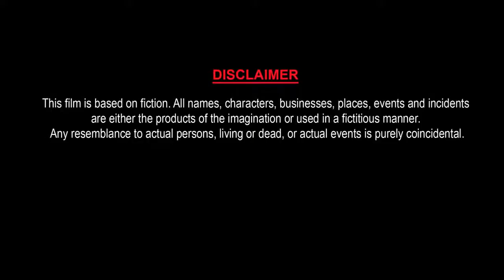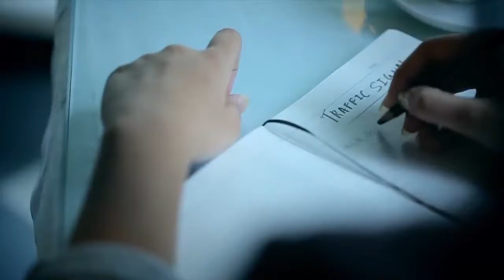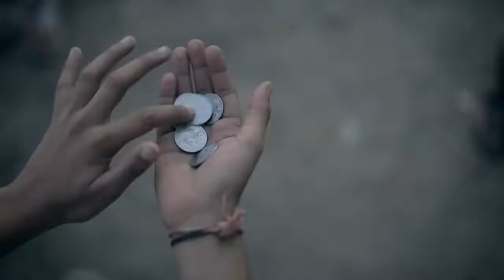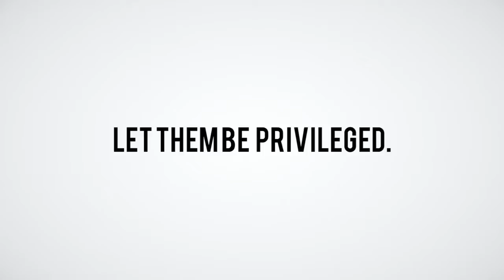TRAFFIC SIGNAL CHILD LABOUR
දේශයක උරුම සොයා යන - රූපමය පෙළහර
(කොපි කළ හැක සමකල නොහැක.)